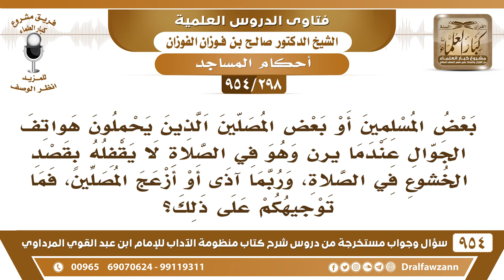[298 -954] بعض المصلين إذا رن هاتفهم وهم في الصلاة لا يقفلونه بقصد الخشوع، وربما آذى المصلين..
-[298 /954] السؤال: بعض المسلمين أو بعض المُصلين الذين يحملون هواتف الجوال عندما يرنُّ وهو في الصلاة لا يقفله بقصد الخشوع في الصلاة، وربما آذى أو أزعج المصلين، فما توجيهكم على ذلك؟
الجواب: الواجب أن يُقفله عند دخول المسجد، الواجب أنه إذا أراد أن يدخل المسجد يقفل الجوال إلى أن يخرج، لأن المسجد ما هو محل مكالمات، ولا محل جوالات، محل لذكر الله والعبادة، فيُغلق الجوال عند دخول المسجد، وإذا خرج يفتحه.
للاشتراك في قناة الشيخ صالح الفوزان
سؤال وجواب من شرح منظومة الآداب ( 945 ) مقطع

للاستفسار والإقتراحات والدعم
رئيس الفريق
لمشروع كبار العلماء